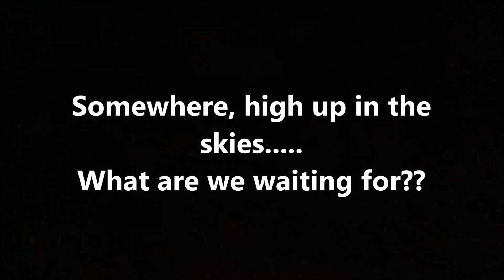SQ Economy Class Knight Star Wars and Two Crazy Chaps High Up In the Skies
This was onboard an SQ Flight from Singapore to Amsterdam.  Having some fun with Lego toys during this flight which took 13 hours.